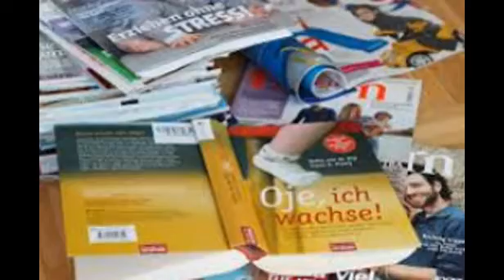So tickt der "Doktorspiele"-Star wirklich!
Ein Teenager am Rande des Nervenzusammenbruchs: Merlin Rose hat als schüchterner Andi in der Teenie-Komödie "Doktorspiele" seinen Durchbruch gefeiert. Privat ist das Nachwuchstalent um einiges selbstbewusster. Im Interview verrät er mehr über sich selbst - und die Bedeutung der "Länge des besten Stückes".